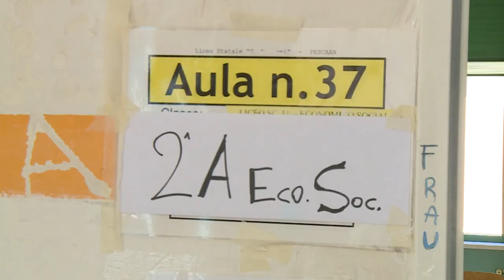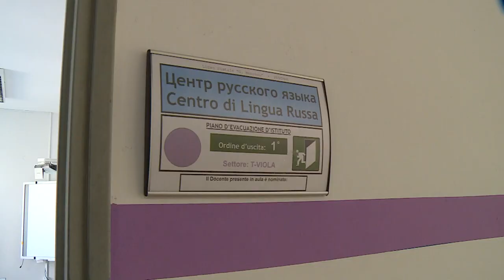Pescara. Il liceo Marconi potrebbe rimanere senza sede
Tutte incognite irrisolte, a Pescara, riguardo il prossimo anno scolastico del liceo Marconi. L'edificio sarà abbattuto e non si sa ancora dove si svolgeranno le lezioni a settembre. La comunità scolastica ha chiamato un presidio davanti alla sede della Provincia.